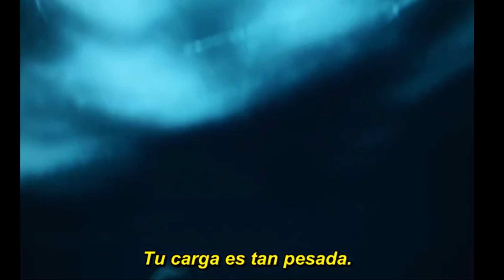OLEG. El chivo expiatorio.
Oleg es una película dramática letona de 2019 dirigida por Juris Kursietis. Se proyectó en la sección Quincena de directores en el Festival de Cine de Cannes 2019.